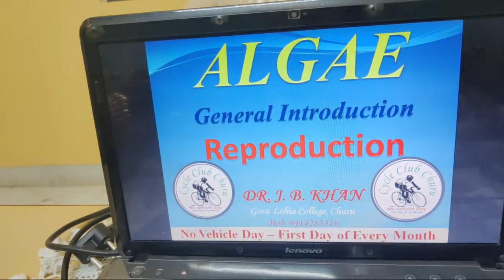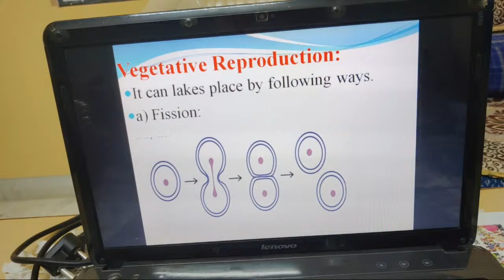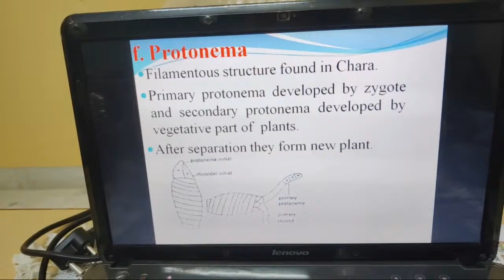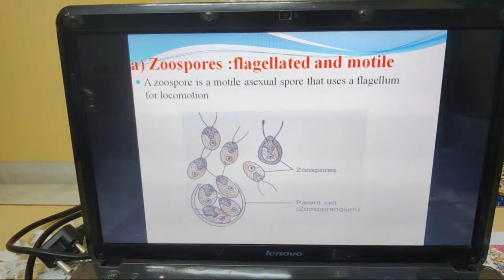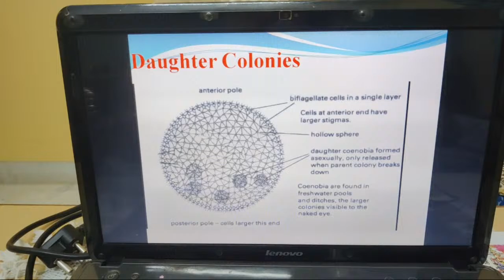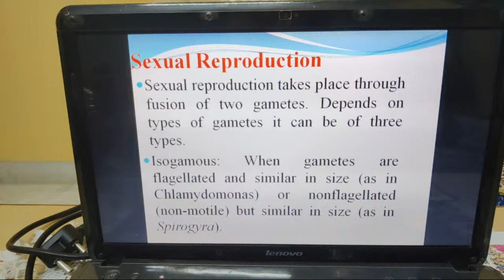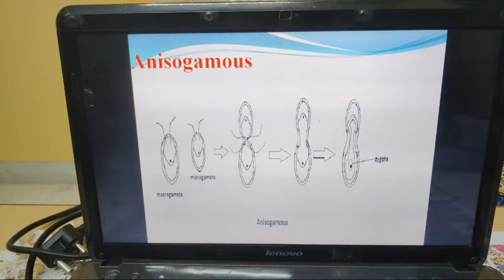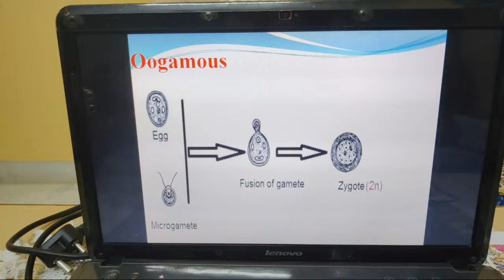Algae Reproduction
VEGETATIVE, ASEXUAL & SEXUAL REPRODUCTION
Various Methods and Types